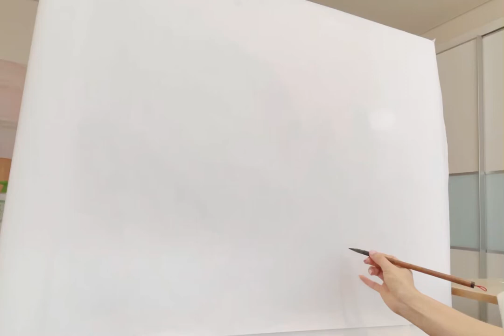해바라기, 보면 모두 부자되실거예요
그러나, 돈보다 더 큰 행복이 오길 바랍니다 : )

밥아가씨의 슥슥 수묵담채 그리기 온라인클래스

동양화수업 / 인스타그램 / 작가관련 링크 모음